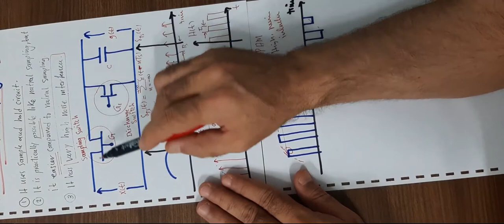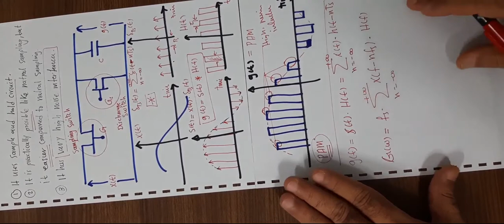Digital Communication 28: Flat-Top Sampling or PAM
What is the Flat-Top Sampling or the PAM ?